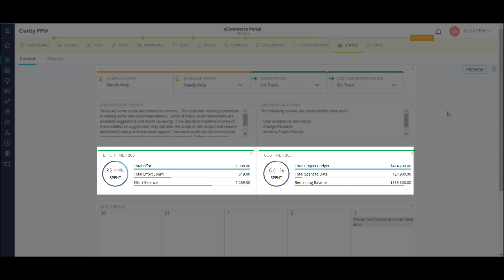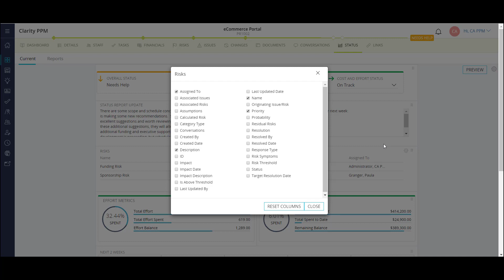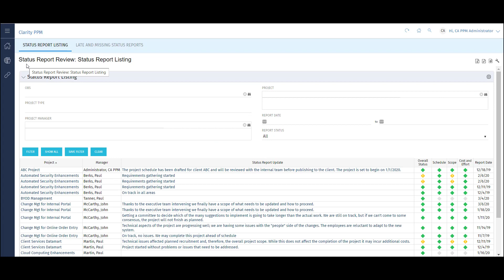Creating Status Reports in Clarity PPM – 15.8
In this short video, we’ll demonstrate how to create Status Reports in Clarity PPM. We’ll also look at how to configure, publish, and export Status Reports from a project.